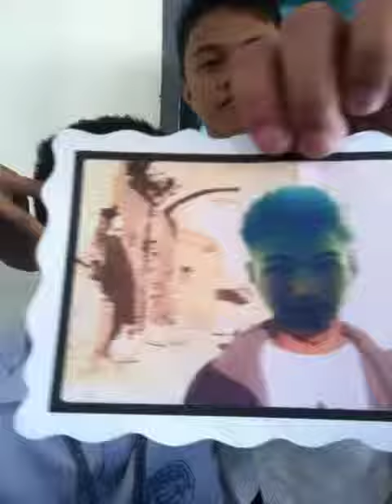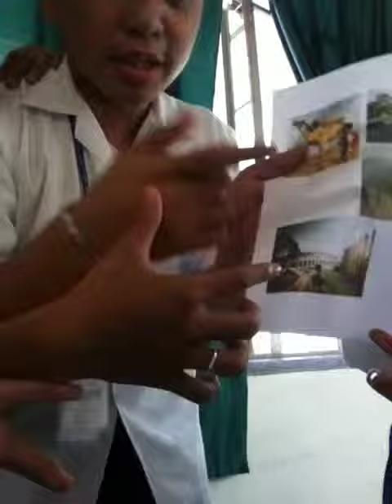Answer and Question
Mark Cabras kna oi